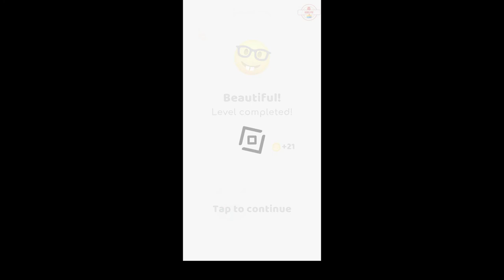Pull the pin (by Popcore Games) android gameplay walkthrough - pupugaming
Pull the pin android gameplay walkthrough - pupugaming